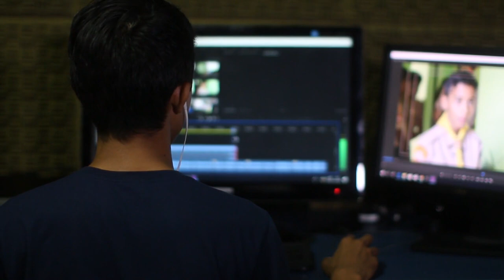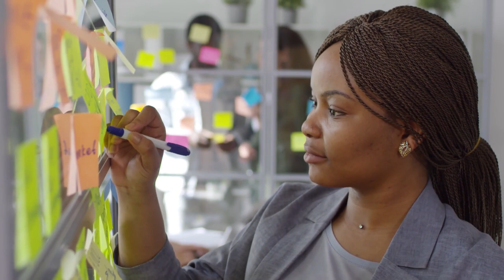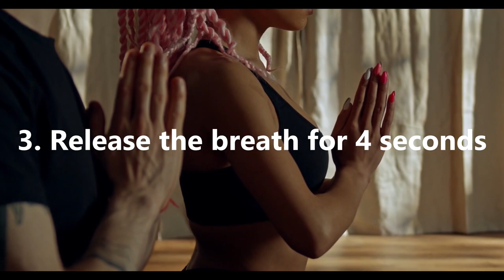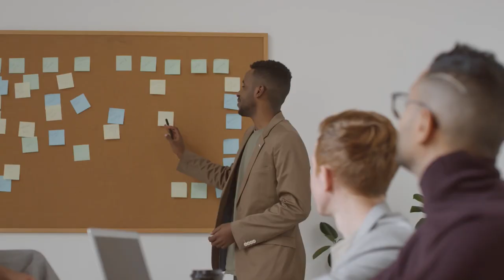How To Stay Calm And Relaxed Under Pressure For Your Personal Growth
How To Stay Calm And Relaxed Under Pressure For Your Personal Growth! We all have to deal with stress from time to time, but learning how to relax under pressure can have huge benefits for both your mental health and increasing productivity.

Here, I want to show you how to stay relaxed under pressure when dealing with stress, and specifically how to relax under pressure at work. It's difficult to know how to relax under extreme pressure, but breathing techniques are often a great starting point as you will find out.

So learn how to stay calm and relaxed and even how to stay calm and focused under pressure. This can also benefit you in social anxiety and panic attacks, as we understand some of the neuroscience with free advice!

Use this and understand how to keep calm in any situation with Practical Inspiration!

Timestamps:

00:00 Introduction
01:20 Breathing
02:59 Posture
05:33 Planning

Kokoro - January
Source - ChilledCow

Source - ChilledCow